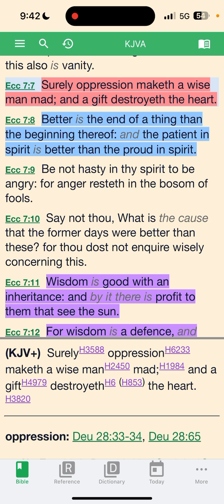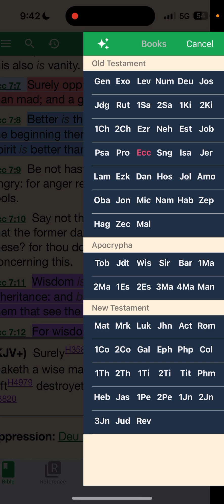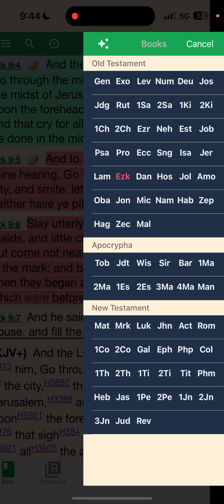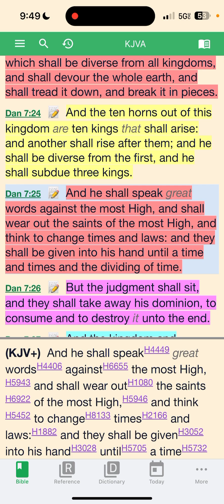With no distractions oppression is more visible